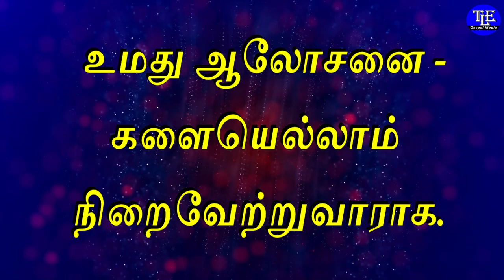Indraya vasanam |25/04/2023| Today Bible Verse in tamil | Todays Promise Word |TLE Gospel Media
Indraya vasanam |25/04/2023| Today Bible Verse in tamil | Todays Promise Word |Today bible verse |Today verse |Tamil bible verse | இன்றைய வசனம் | இன்றைய வேத வசனம் |Today's Promise word in tamil |இன்றைய  வார்த்தை |TLE Gospel Media  இன்றைய வசனம் தமிழில்.  ஒவ்வொரு நாளும் அதிகாலை வேளையில் வேத வசனங்களை வாசித்து தியானிப்பது நமக்கு மிகுந்த ஆசிர்வாதத்தை கொண்டு வரும். தேவ பிள்ளைகள் இன்றைய வசனம் என்ற இந்த கானொளியை ஓவ்வொரு நாளும் அதிகாலையில் கண்டு, தியானித்து, தேவ ஆசிர்வாதத்தைப் பெற்றுக்கொள்ளுங்கள். ஒவ்வொரு நாளும் இயேசுவோடு நடக்க பழகுங்கள். அப்படி நடக்கும் போது கர்த்தர்  உங்கள் வாழ்க்கையில் அற்புதங்களைச் செய்வார்.

உங்களுக்கான இன்றைய வசனம்  [ Indraya vasanam ] :

ஆபத்து நாளிலே கர்த்தர் உமது ஜெபத்தைக் கேட்பாராக; யாக்கோபின் தேவனுடைய நாமம் உமக்கு உயர்ந்த அடைக்கலமாவதாக.

அவர் பரிசுத்த ஸ்தலத்திலிருந்து உமக்கு ஒத்தாசையனுப்பி, சீயோனிலிருந்து உம்மை ஆதரிப்பாராக.

நீர் செலுத்தும் காணிக்கைகளையெல்லாம் அவர் நினைத்து, உமது சர்வாங்க தகனபலியைப் பிரியமாய் ஏற்றுக்கொள்வாராக. (சேலா.)

அவர் உமது மனவிருப்பத்தின்படி உமக்குத் தந்தருளி, உமது ஆலோசனைகளையெல்லாம் நிறைவேற்றுவாராக.